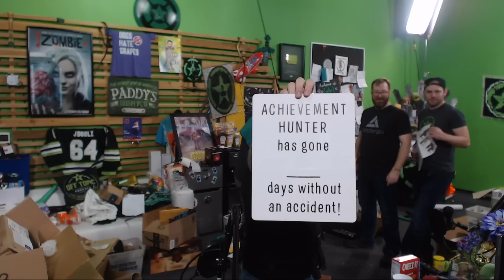Achievement Hunter Unboxing Stream! (#2)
AH Live Stream.